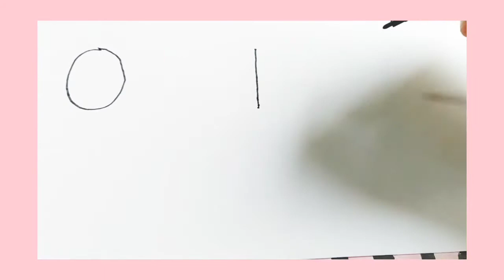Como desenhar animais com números de 0 a 3 - Desenho a mão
Como desenhar animais com números de 0 a 3, de forma fácil e divertida. A Arte Mundo / Desenhando para crianças, oferece mais de 2000 mil atividades para as crianças. O ABC KIDS contém diversas atividades que podem ser utilizadas por professores ou pais/responsáveis que desejam reforçar o aprendizado de seus filhos ou alunos

A Arte e Mundo Desenhando para Crianças transforma o aprendizado, num maravilhoso mundo divertido e colorido. A criança aprende brincando e se divertindo.

⭐⭐⭐CONECTE-SE CONOSCO:⭐⭐⭐